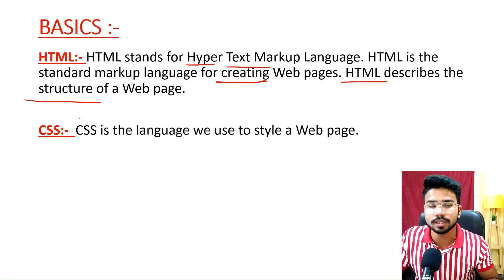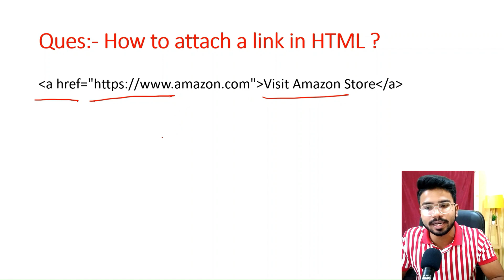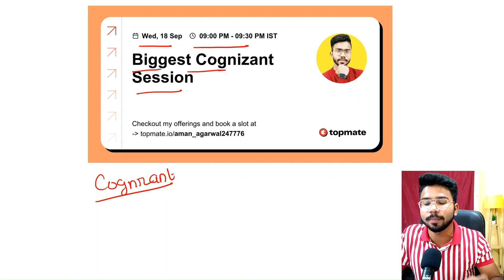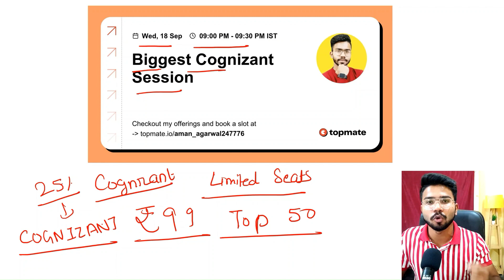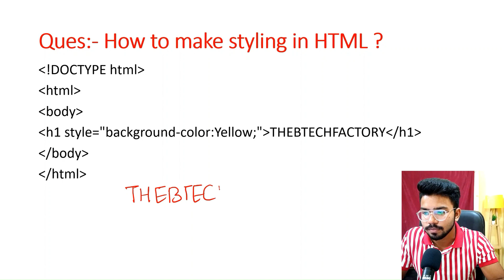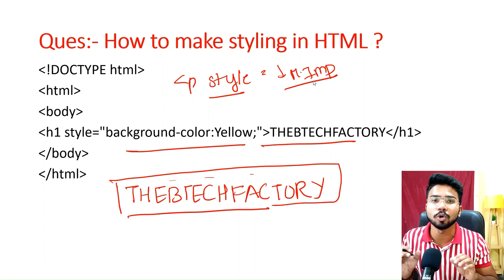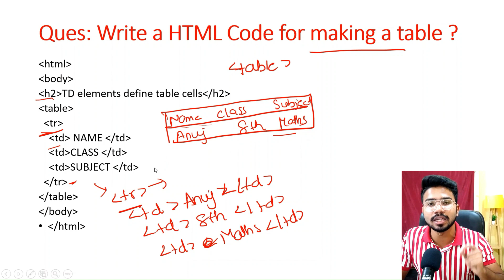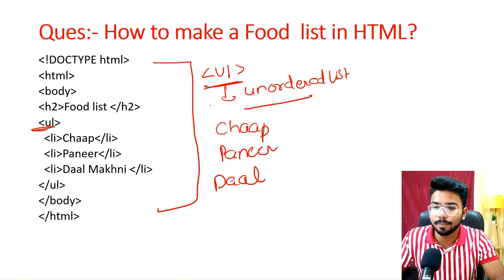Cognizant Technical Assessment Test | Cognizant Html Assessment Test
Hello Guys , In this Video I will tell you about the Cognizant technical assessment questions and answers

Queries Solved:-

freshers jobs
btech jobs
cognizant aptitude and technical assessment .
cognizant aptitude syllabus ,
cognizant aptitude preparation,
cognizant cluster 1 technical assessment,
cognizant cluster 2,
cognizant cluster 3,
cognizant html assessment test,
cognizant html css javascript ,
cognizant sql queries ,